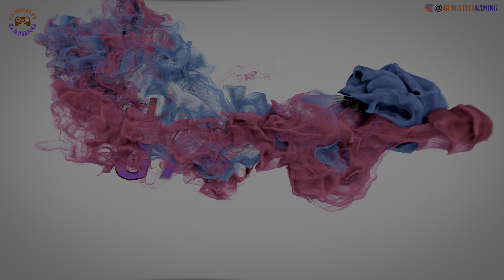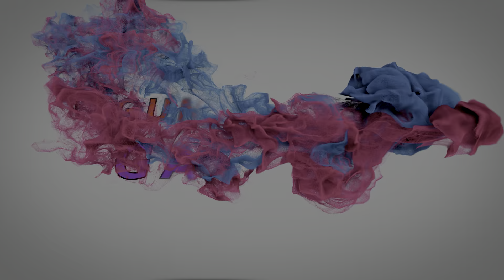BMW M2 Coupe Modifications Driving Top Speed 216 Mph - Forza Horizon 4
BMW M2 Coupe Modifications Driving Top Speed 216 Mph - Forza Horizon 4 - Gung Steel Gaming..!!